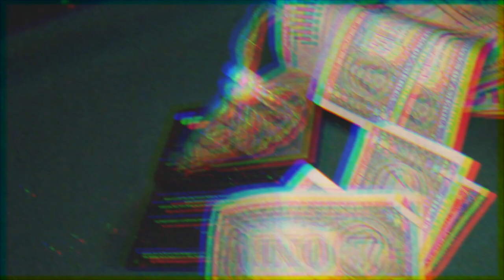CEO Extendo-EEl Lifestyle/EELway